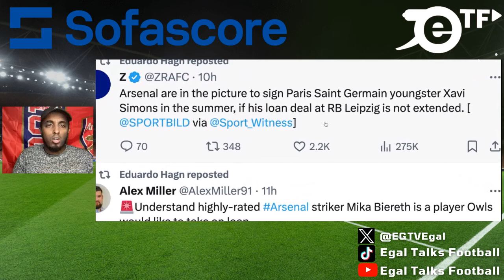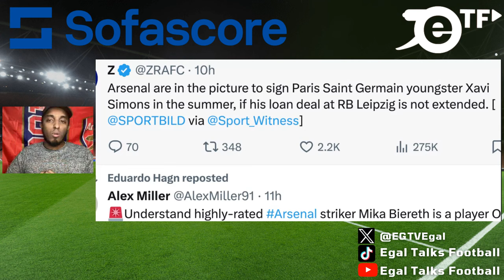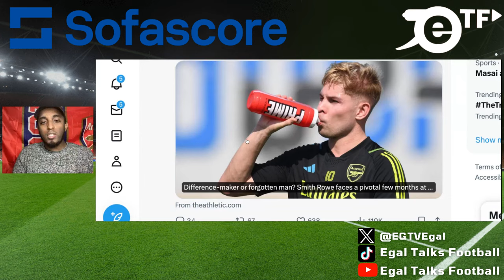Ivan Toney WANTS Arsenal 🤔 Arteta LOVES €70m Xavi Simons 🔴 ESR STAY or GO?!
00:00 Ivan Toney to Arsenal CONFIRMED?! Reacting to Ivan Toney Sky Sports Interview
06:50 Jarrad Branthwaite, Amadou Onana is keen on a move to Arsenal
07:53 Arteta Adds Xavi Simons To Arsenal's Transfer List
09:12 Emile Smith Rowe faces a pivotal few months at Arsenal
09:53 Arsenal sporting director Edu Gaspar has discussed the infamous 'process' and expressed his delight at the job Mikel Arteta